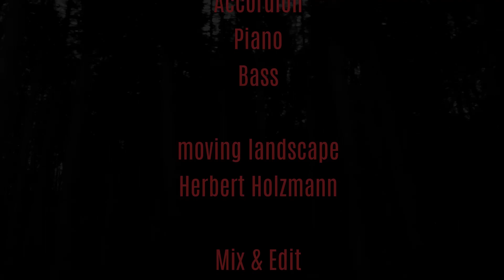Oblivion - Helena Goldt, Tanja Conrad & Andreas Hinterseher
Helena Goldt - vocals
Tanja Conrad - violin
Andreas Hinterseher- bandoneon, piano, accordion, bass

moving landscape: Herbert Holzmann
Camera Helena: Herself
Camera Tanja & Camera Andreas, mix & edit: Andreas Hinterseher

Released on GLM Andreas Hinterseher - Yearning Lock Down Songs
Physical disc out in September 2021